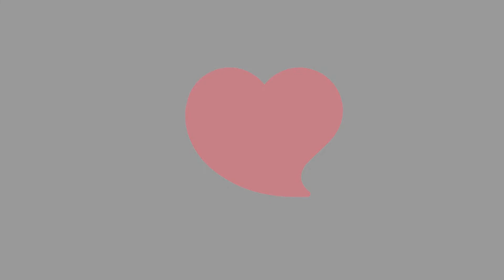¡Nuestra misión no se detiene!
Mamás beneficiadas con este programa Comer con Alegría comparten su experiencia.